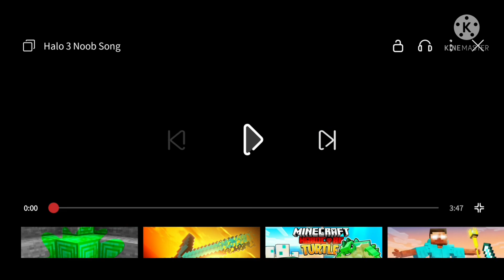the noob song reverse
this is original noob song published in 2009 download another tube and search halo 3 the noob song to watch